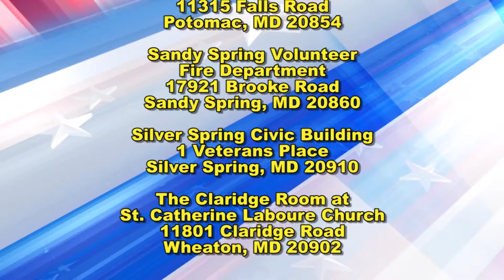2018 Primary Early Voting 30 Sec PSA Spanish